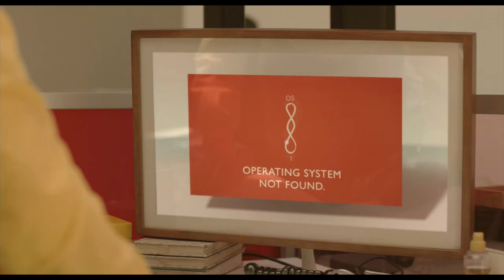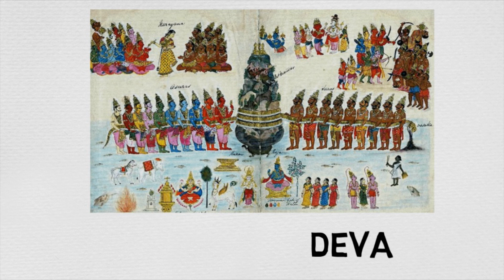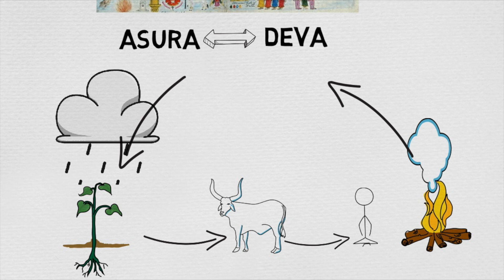영화her 그녀해설- 사만다는 왜떠났을까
당황스럽게 떠나버린 사만다와 OS1들의 행방을 인도 고대철학 우파니샤드에서 찾아봤습니다.

[지혜의 향연] 인도이야기-인도의 고전: 우파니샤드, '내안으로 우주가 들어오다' (강성용 교수)